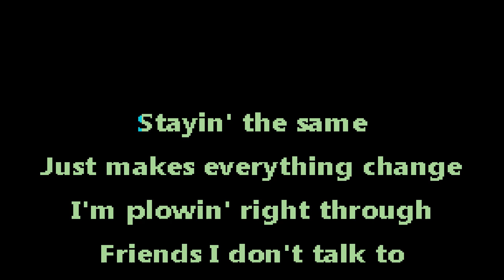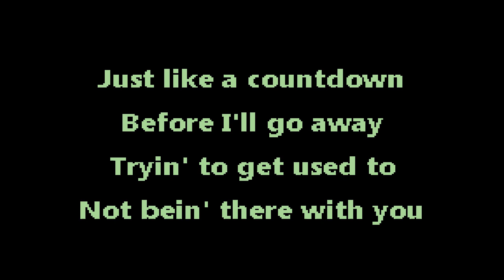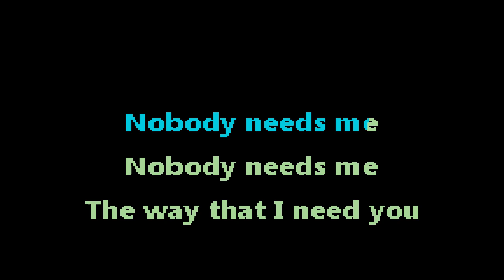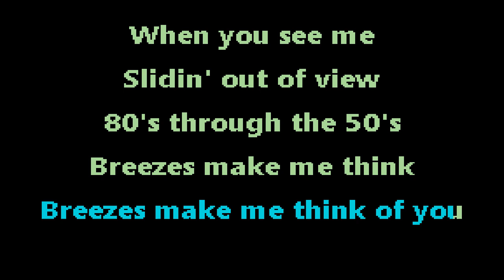Jeff Rosenstock - 80's Through The 50's - karaoke - instrumental